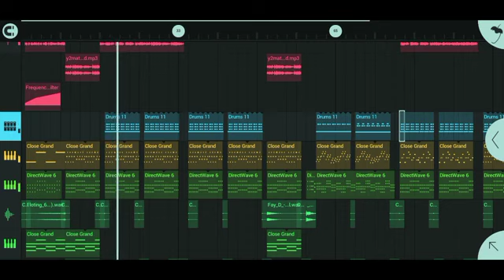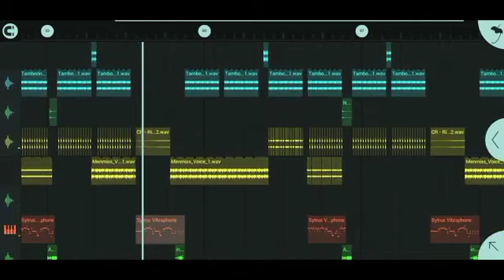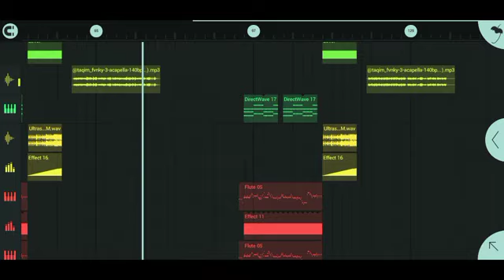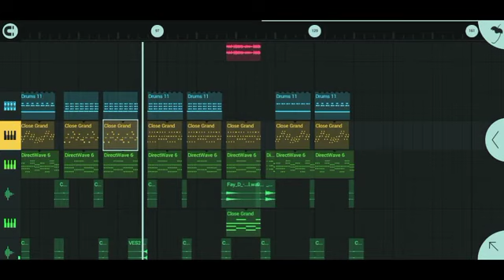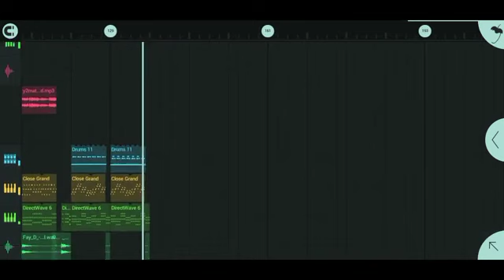DJ CALM DOWN VIRAL TIKTOK 2023 JEDAG JEDUG REMIX FULL BASS PALING ENAK SEDUNIA